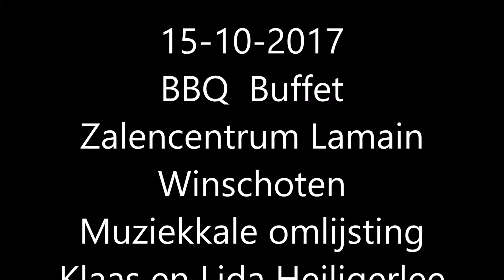15 10 2017 BBQ Buffet Lamain Winschoten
Zeer geslaagde middag / avond